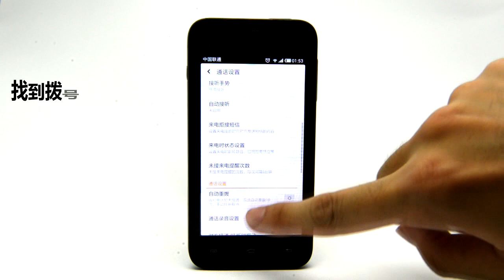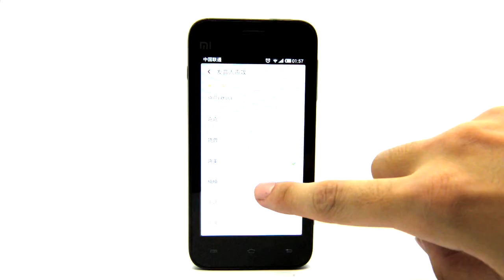Recommendations of MIUI 2.9.21